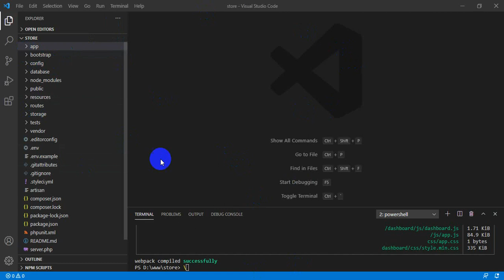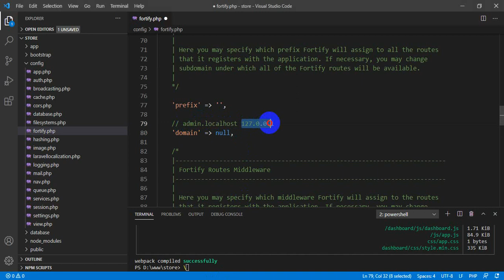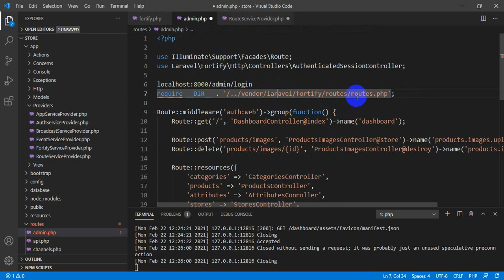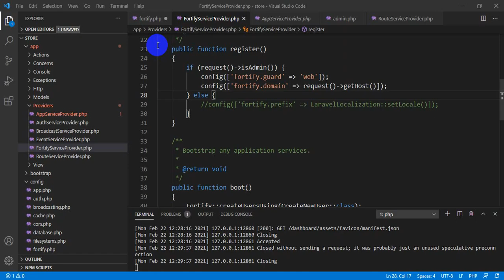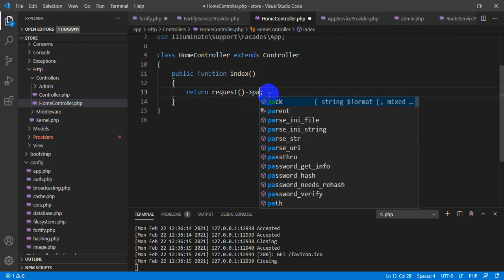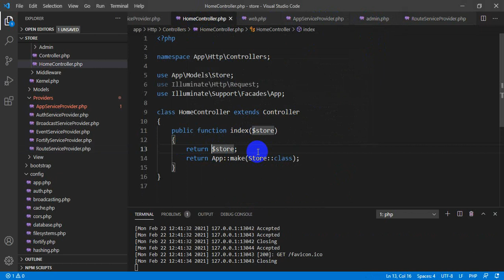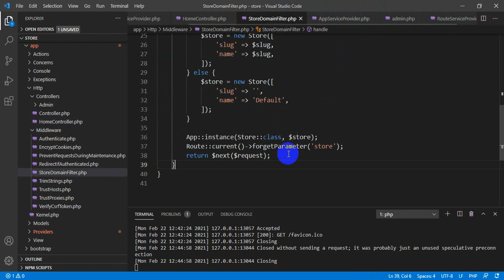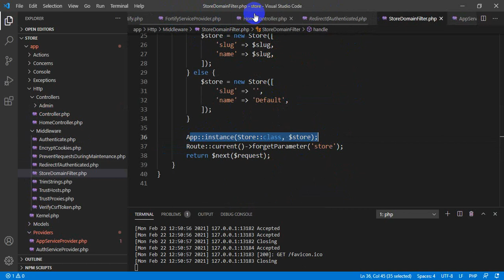PalLancer Laravel Meeting 2021-02-22